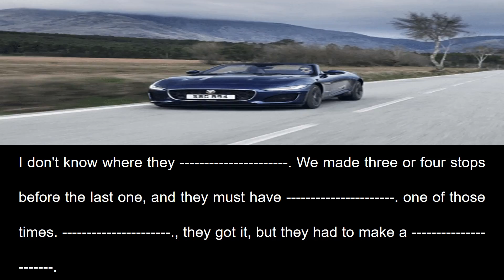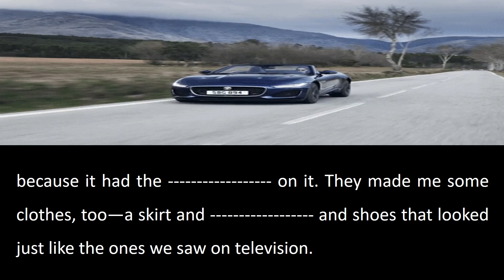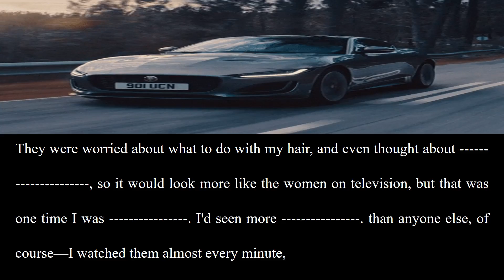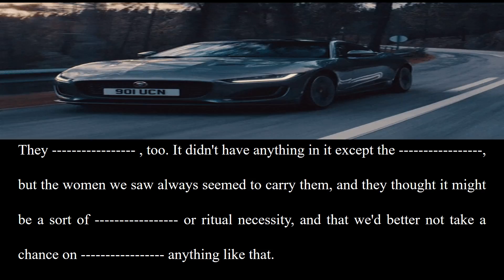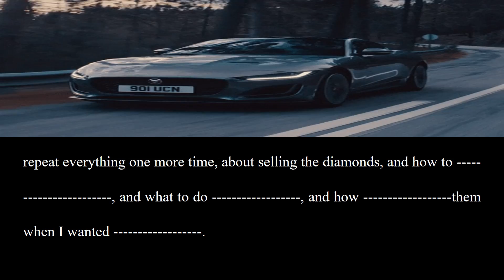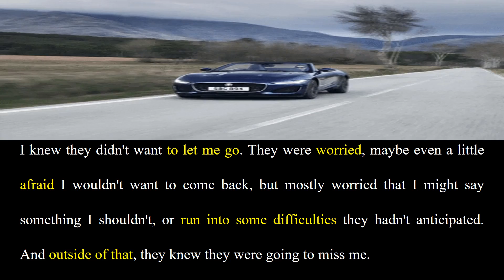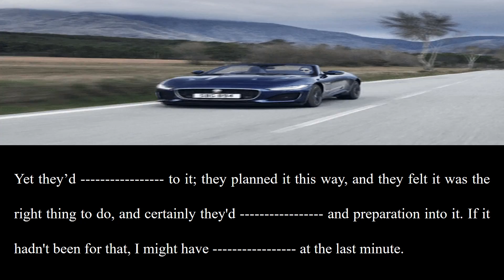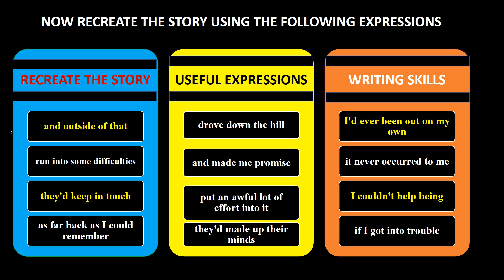Learn English with Detective Sories Exile from Space by Judith Merill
Yo can really learn english fast if you listen to Learn English with Detective Sories Exile from Space by Judith Merill. Learn English with Detective Sories Exile from Space by Judith Merill is an exciting detective story which wil be useful when it comes to learning vocabulary. English with Detective Sories Exile from Space by Judith is the lesson you need to improve your listening and writing skills.